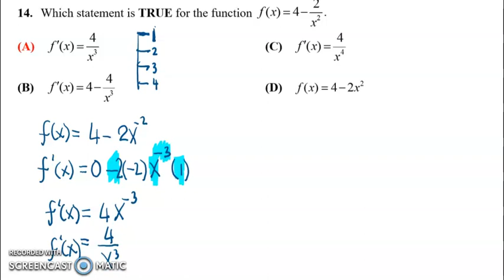SET 5 Section B No 11